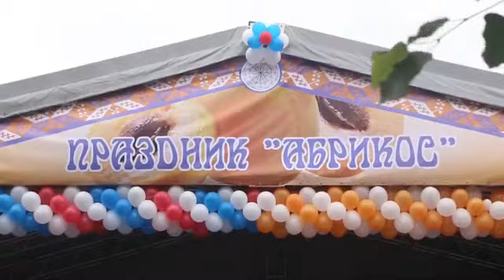Как армяне улучшают погоду в России